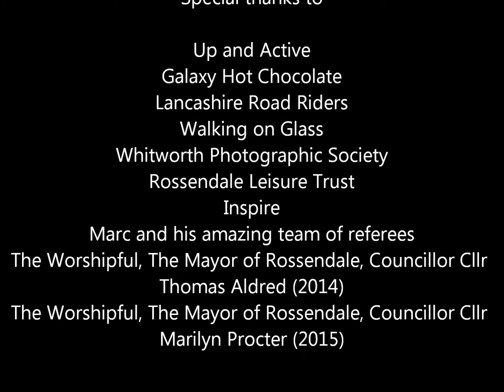The Raft Foundation Walking Football Tournaments 2014 2015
A round up of the last two years of The Raft Foundation Walking Football Tournaments. This years tournament (2016) is to be held on Saturday 11th June. for entry forms go